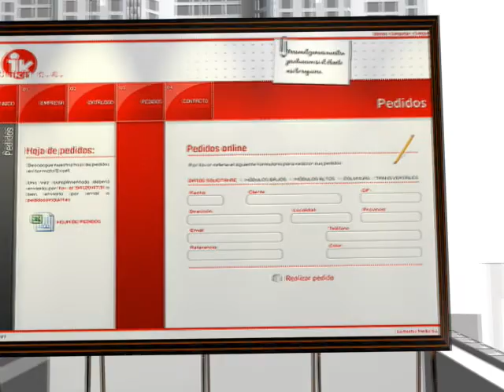Indukit - LeitmotivMedia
Extenso catálogo desarrollado en tecnología FLASH de esta empresa fabricante de módulos de cocina, puertas y tiradores.